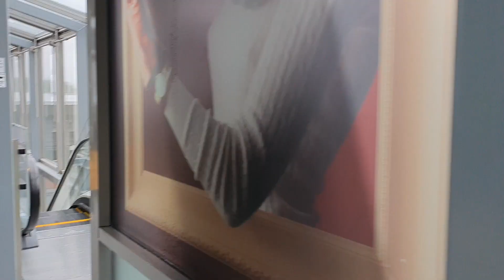Shopping day...hectic and tiring day....but fun day....